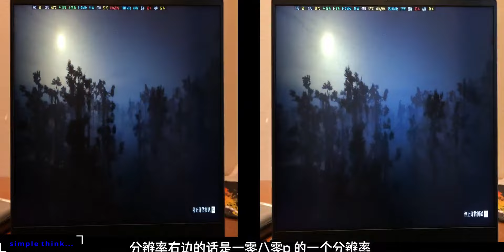Lenovo LEGION 5i 2022 GAME TEST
- Lenovo Legion 5 2022 Intel i5 12500H + RTX 3050
Ram 16GB DDR5 4800Mhz 512GB SSD, 15.6" 16:9 2.5K 100% sRGB
Price: around 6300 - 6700 Yuan ~ 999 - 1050 USD in China

- Specs:
12500H
RTX 3050
16GB DDR5 4800Mhz
512 SSD